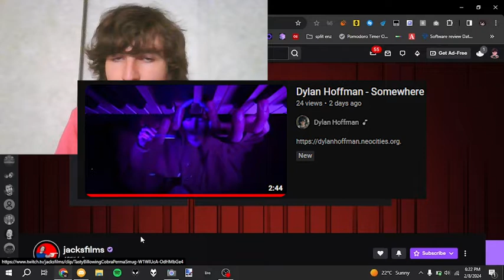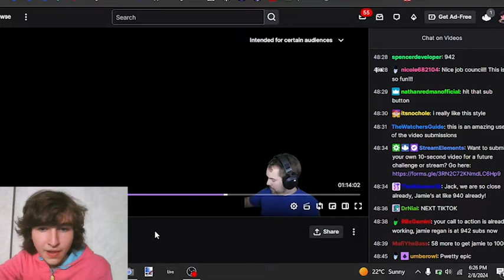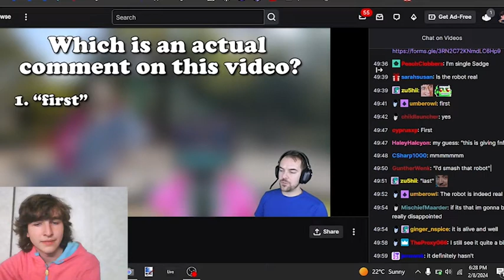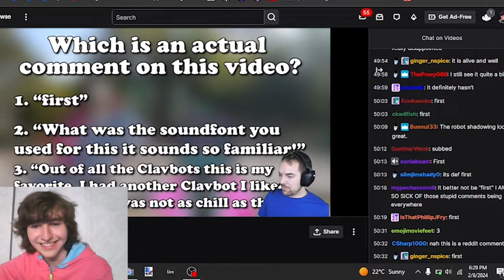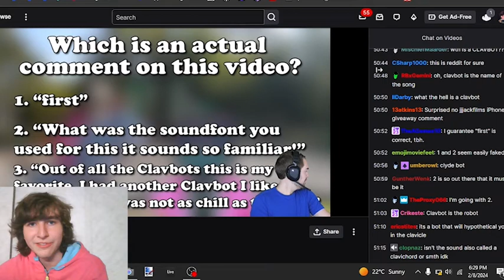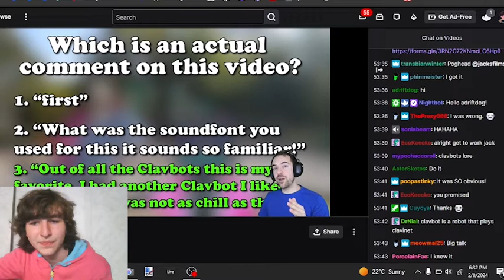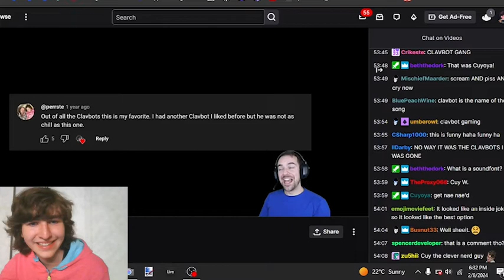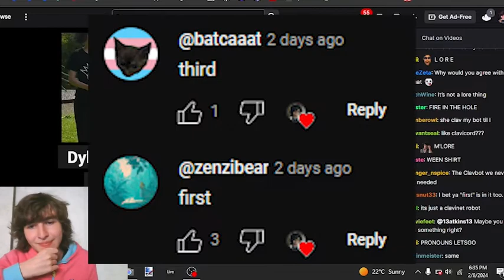jacksfilms WATCHED MY VIDEO!!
My music video was part of a video quiz And now it's part of a JJJack video